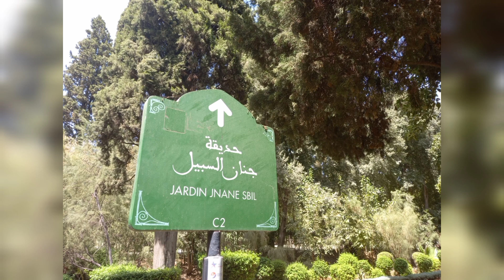Dar al-Dabbagh in the city of Fez, Jnan al-Sabil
bargoog studio